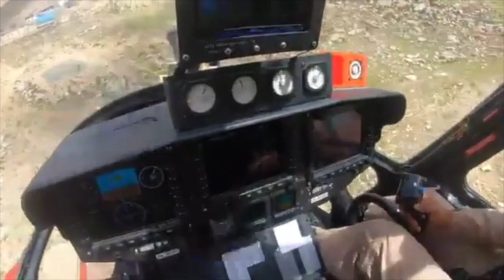INDIA'S HAL LIGHT UTILITY HELICOPTER- FLYING HIGH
he HAL Light Utility Helicopter (LUH) is a single-engine light helicopter designed and under development by Hindustan Aeronautics Limited (HAL) of India. Along with a derivative, known as the Light Observation Helicopter (LOH), the type is set to replace the HAL Cheetah and HAL Chetak helicopters in service with the Indian Army and the Indian Air Force.